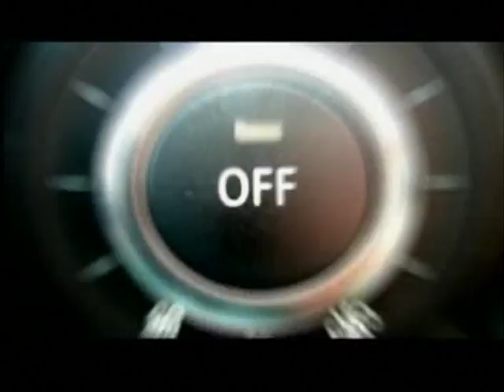LBTVc Petronas Primax3 POV